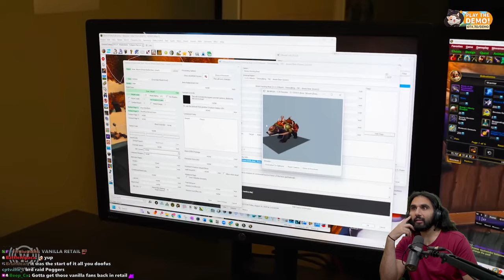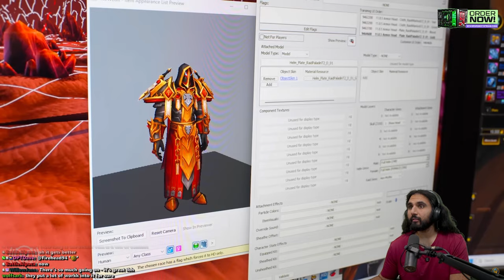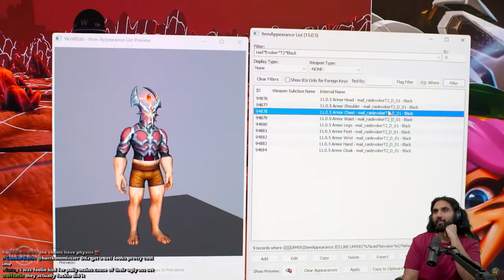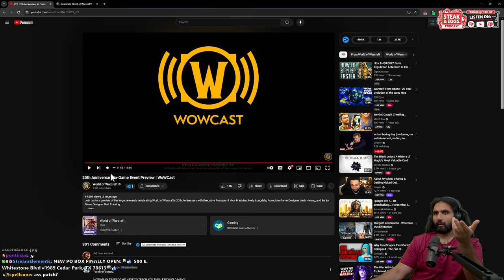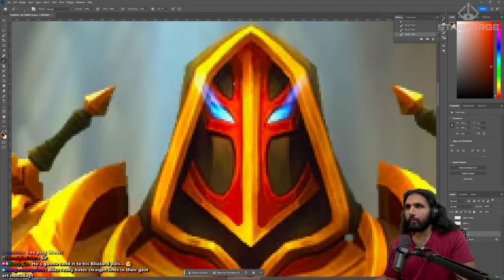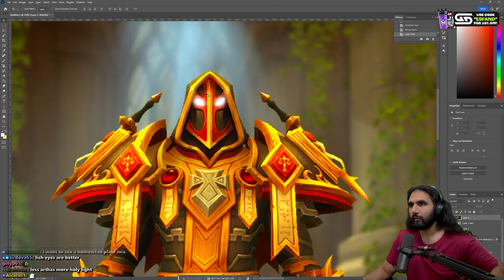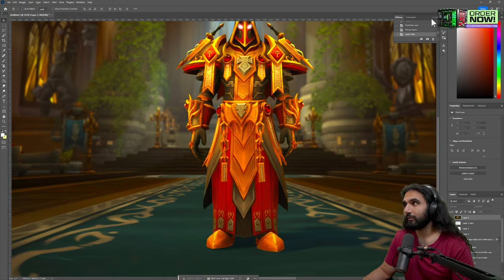Will It Work?! Blizzard's 200IQ Update To Convert Classic WoW Players To Retail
Esfand Reacts to: 20th Anniversary In-Game Event Preview | WoWCast